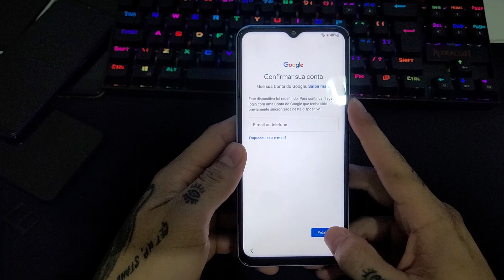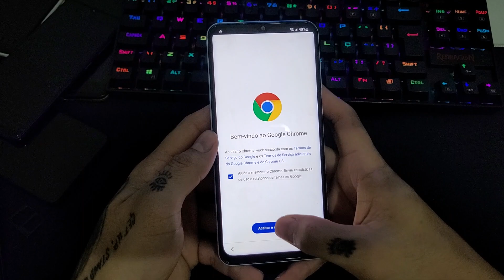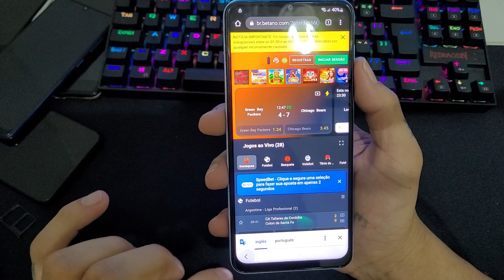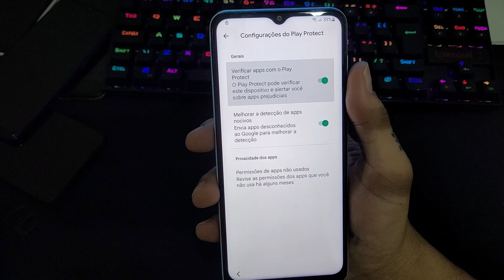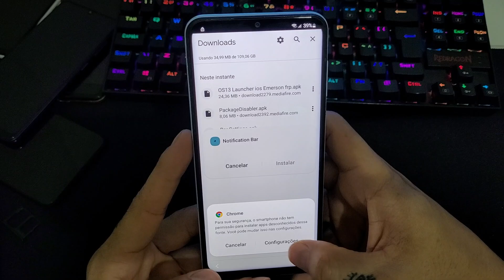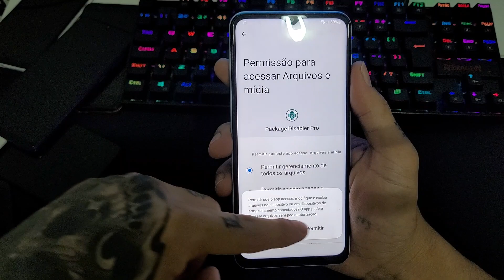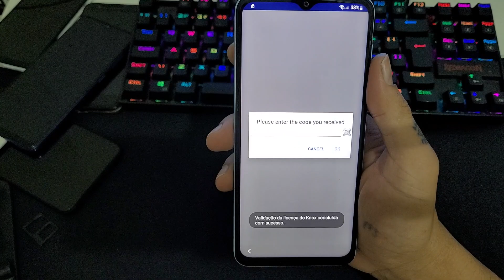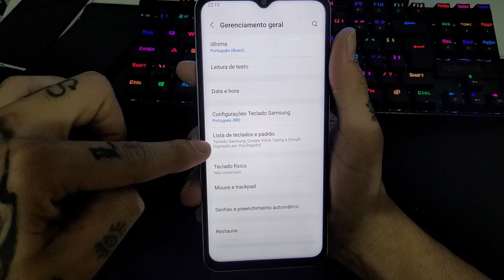[Sem pc] Remover conta google samsung A23 [A235] Sem alliance Shield Método 2022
Sem Pc ● Remover conta google samsung a23 Sem alliance Shield, novo método 2022

❤️DOAÇÕES
pix "copiar e colar"